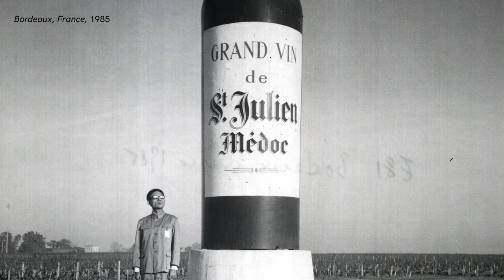Interview with Muna Tseng on Tseng Kwong Chi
In 1979, lacking an outfit that would meet the dress code of a New York restaurant where he was meeting his family for dinner, the artist Tseng Kwong Chi turned up wearing a thrifted Mao suit instead. To his surprise, the staff assumed he was actually a diplomat and treated him like a VIP. From then on, Tseng began developing his persona as an “ambiguous ambassador,” producing photographic self-portraits in his Mao suit at iconic tourist destinations, from the Grand Canyon to the Leaning Tower of Pisa. Despite his untimely death in 1990 from AIDS-related complications at the age of 39, Tseng continues to be lauded for this best-known performative photographic series, East Meets West (1979–89), which captures the friction generated by the intrusion of the Other, and by the clash of his identities both real (the artist son of exiled Chinese nationalists) and assumed (a dignitary of Communist China). At Ben Brown Fine Arts in Hong Kong, where Tseng’s images are on view, ArtAsiaPacific associate editor Ophelia Lai met the late artist’s sister and frequent collaborator, Muna Tseng, who shared her thoughts on his practice and legacy, as well as her fond memories of her brother.